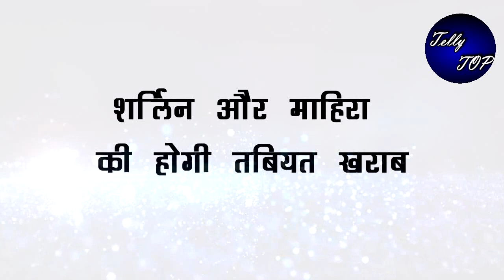Kundali Bhagya || शर्लिन और माहिरा की होगी तबियत खराब, जब ऋषभ बुलाएगा पुलिस